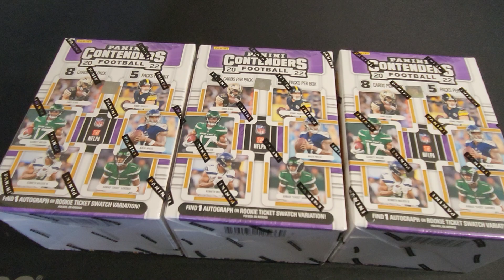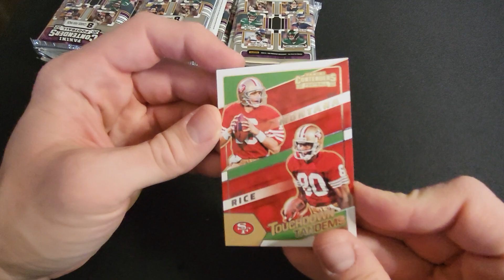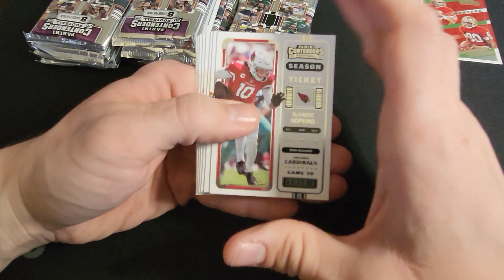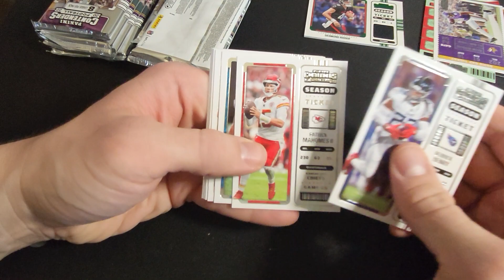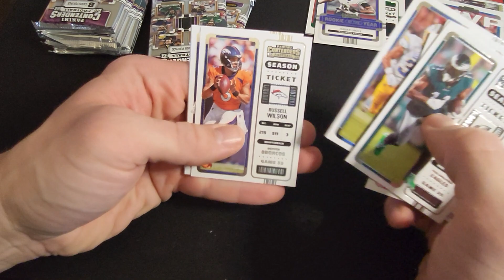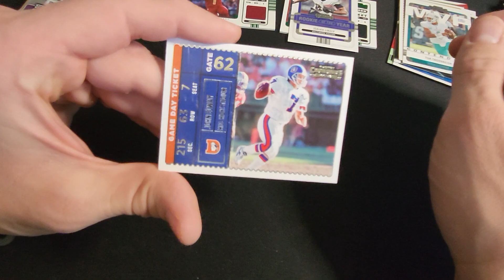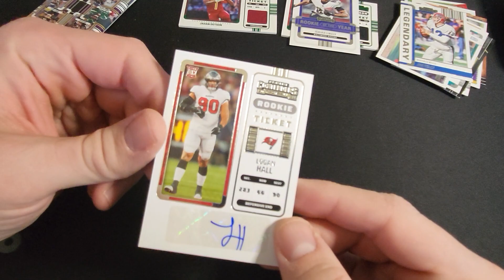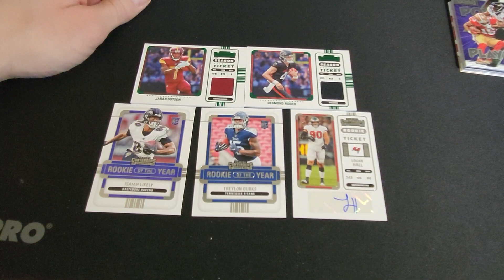🏈 2022 Contenders football blasters 🏈